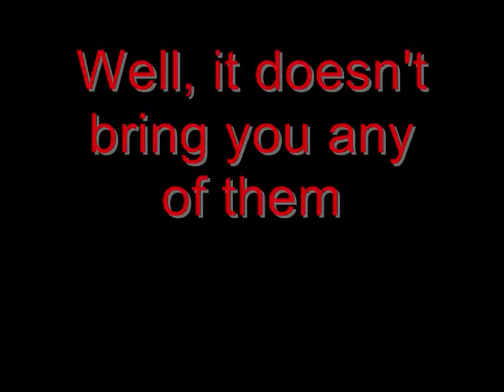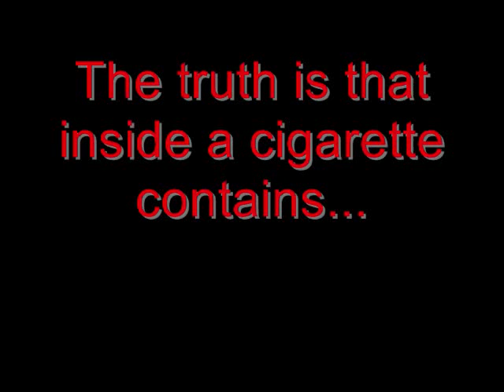Smoking, Think first before you start by Jose Ruiz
Video made by Jose Ruiz as an English Project for El Cultural, Trujillo Peru to help people to think before they start smoking. Teacher David White